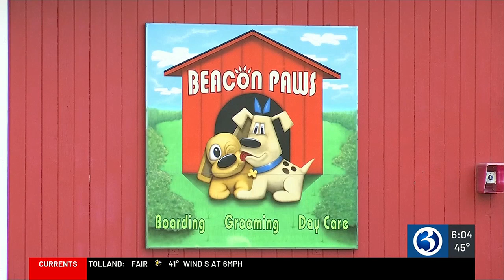Beacon Falls kennel owner guilty of animal cruelty, business closed for good